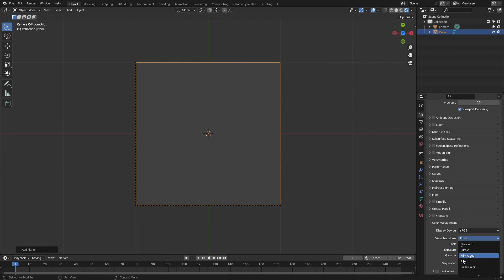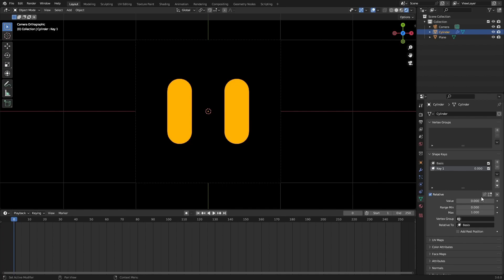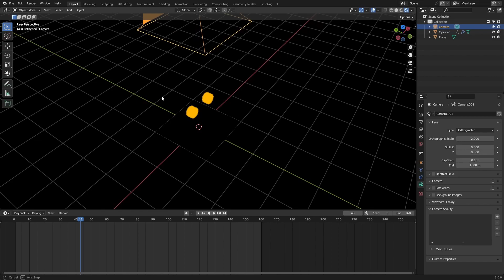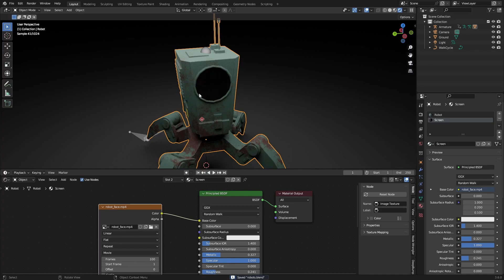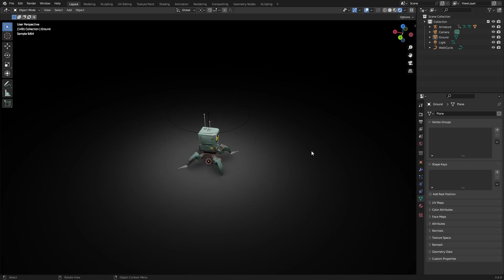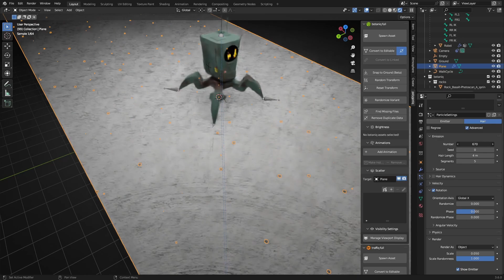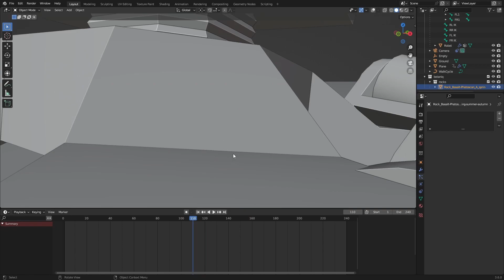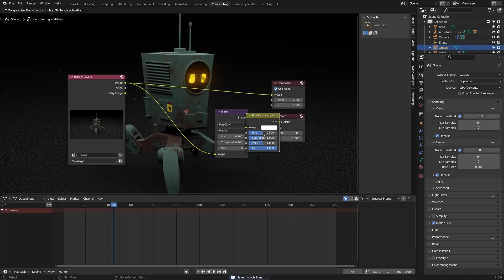RENDERING in Blender | Part 5